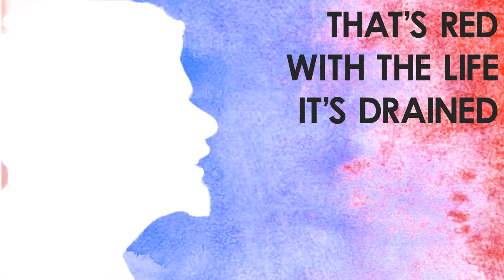Rin Tin Tiger - Pretty Looks (non-official music video)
First time making a music video. Playing with green screen background :) and after effects